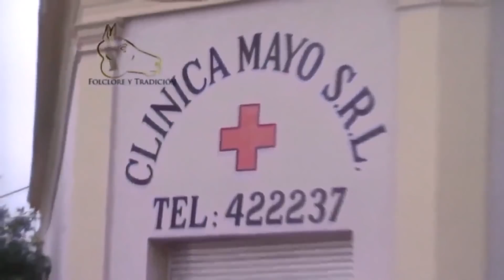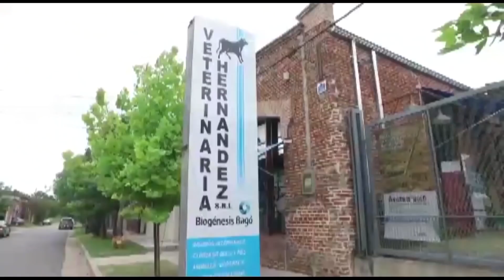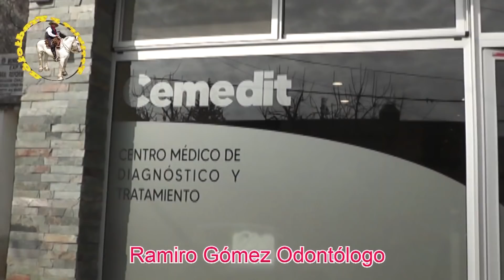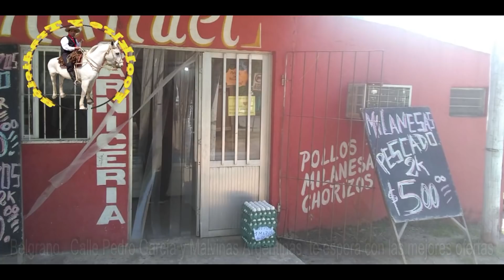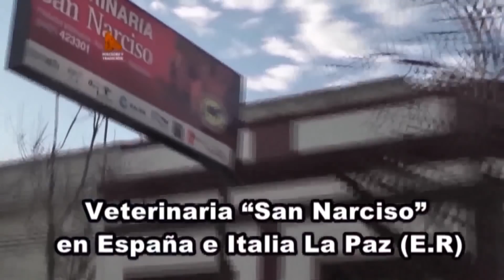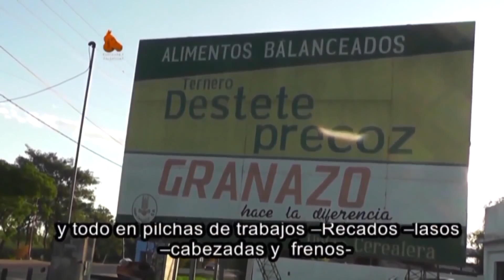jineteada Virtual 8 de Noviembre 2020 programa N° 420